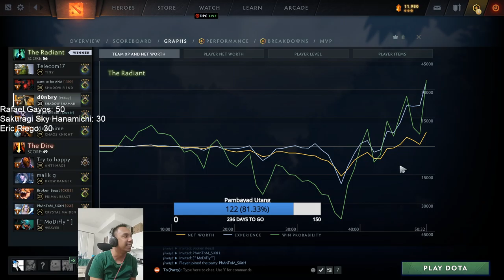AFTER SHIFT DOTES | Shadow Shaman 2